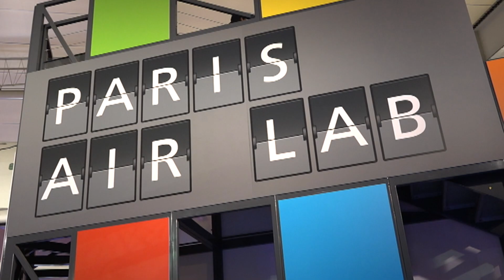The drone you can get on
For day 4 of the Paris Air show, we’re in the heart of the Air Lab, a place quite literally packed to the rafters with all manner of cutting edge gadgets. You can try out our first gizmo virtually but it could be a reality very soon.

Founder and CEO of the Hungarian company Bye Gravity- Balazs Kerulo, explained that the Flike (or ‘flying bike’) is essentially a drone you can sit on and fly like a helicopter. The machine has a real allure, people encircle it squinting with intrigue, poking and prodding it as if to make sure it’s real.

The Flike has already been taken on test flights, where it reached speeds of up to 60 km an hour. In theory it could go at least 100km an hour and reach heights of hundreds of metres but given that, for now, the maximum flight duration is 20 minutes, wasting energy on climbing to those heights is not necessarily advisable.

Balazs said that the technology is “already here.” All we are waiting for is certification from places like the European Aviation Safety Agency or the Federal Aviation Administration (in the USA). That means that it will be another two or three years before the Flike is available to buy. The exact price is not yet known but it is expected to be much closer to an flashy car than a private helicopter even at this early stage.

For now the closest we can get to the real experience involves jumping on the mock-up and putting on a virtual reality headset. I couldn’t resist having a go. What struck me was that in a very short time, controlling the two joysticks became quite instinctual. Having said that, piloting it did require so much concentration that I pulled some pretty horrible grimaces.

At any time, in both the virtual and physical versions, if you let go of the controls, the Flike just hovers steadily on a horizontal axis. At one point, I let out a gasp (it was more like a yelp), as I careened towards a virtual cliff. Balazs quickly reminded me to let go of the controls and explained that it will be possible to install a system that automatically stops the Flike in its tracks if a novice pilot were to get too near an obstacle.

“I’m quite positive that within 15 or 20 years, the big dream of mankind will come true,” Kerulo insisted. “I mean if you’ve seen Star Wars, if you’ve seen any other Science Fiction since the 40s it’s in the collective vision of mankind.”